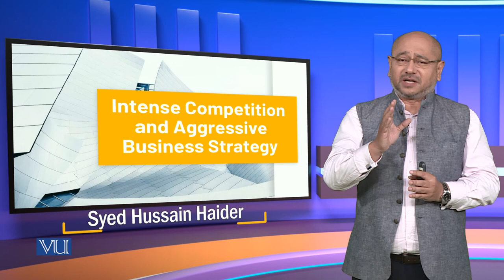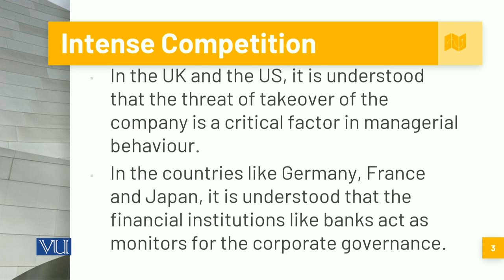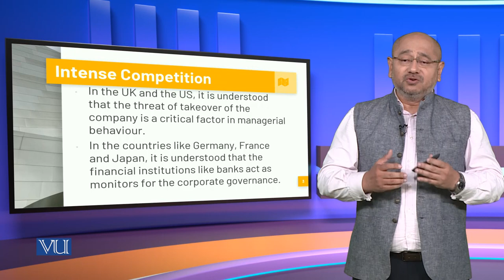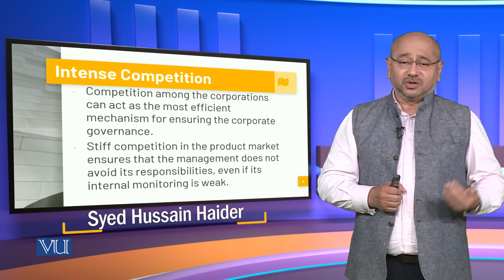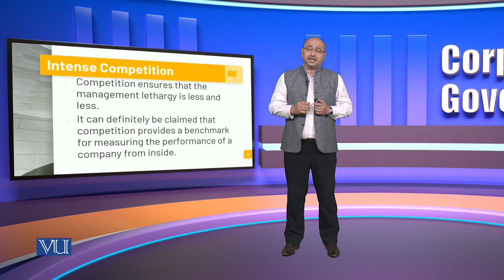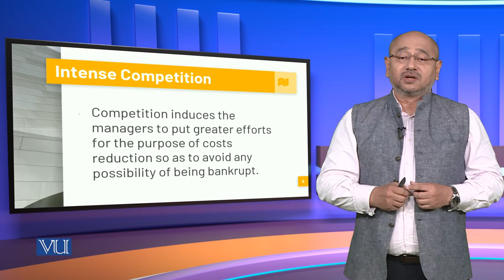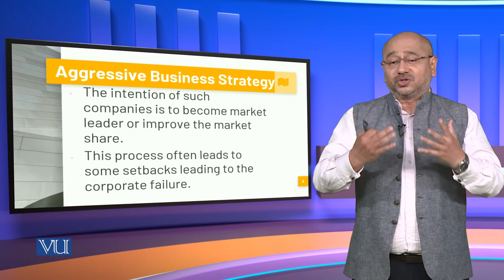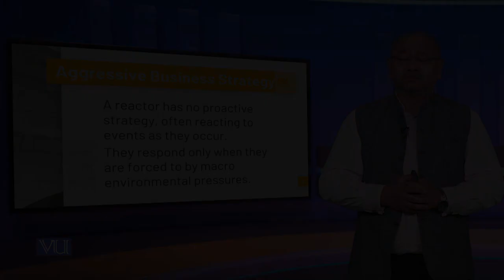Intense Competition and Aggressive Business Strategy | Corporate Governance | MGT717_Topic195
Topic195: Intense Competition and Aggressive Business Strategy,
By Mr. Syed Hussain Haider